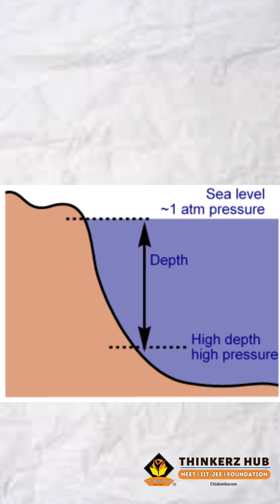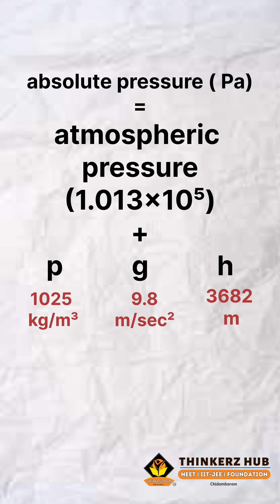what is Absolute pressure| Easy understanding |class 11 Physics | IIT-JEE | NEET | TAMIL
study Physics in the way you love .

This video is about absolute pressure explained by Thala Ajith, likely in the context of Class 11 Physics for IIT-JEE, NEET exams, and it is delivered in Tamil.

The video mentions the following about absolute pressure:

* It is represented by the symbol "p"
* The formula for absolute pressure is atmospheric pressure + rho g h
* It is also stated that acceleration due to gravity is 9.8 m/second square and 3682 m